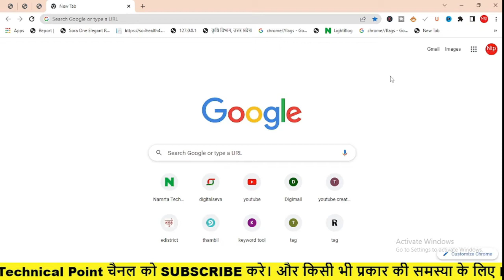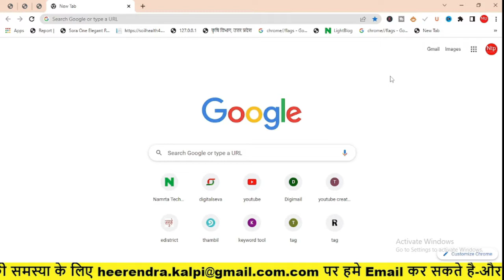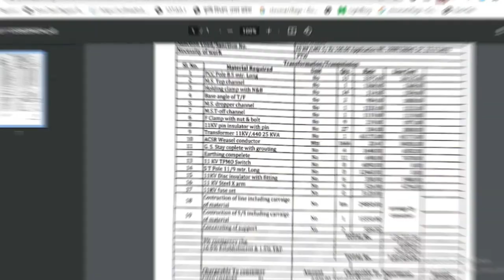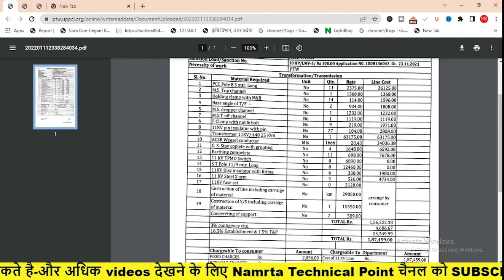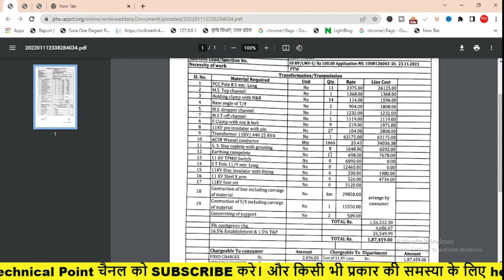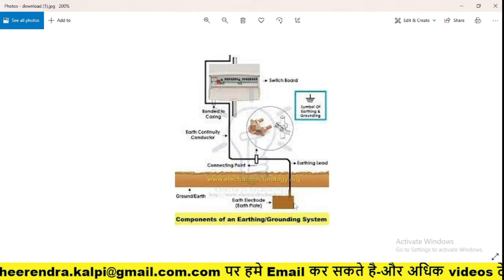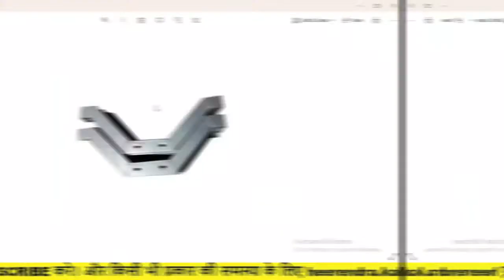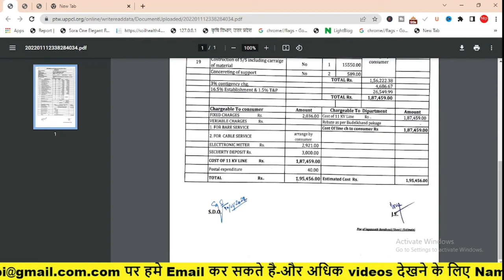निजी नलकूप Connection 2022 - What is the Latest Update on Private Tubewell Estimate?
New Update निजी नलकूप Connection 2022 | What is Private Tubewell Estimate?

Hello friends, if you friends want to take a connection of a private tube well, then this video will be very helpful for you before taking the connection of a private tube well, friends, in today's video we have told what happens when we friends take our private tube well. If you apply online, then what would be the estimate in that, how much will our cost, you will get the answer of all the questions in the video.

Videos related to youtube and technology, computer tips and tricks and government schemes and csc e-governance and agriculture will be found on our youtube channel.

Whatever information will be given on this channel, absolutely correct and accurate information will be given. First of all new updates related to schemes will be available on this channel.

The purpose of becoming this channel is to get correct and accurate information to everyone.

If you have any query or query in your mind then please write to us on this mail

निजी नलकूप Connection 2022: What is the Private Tubewell Estimate?

निजी नलकूप Connection 2022 | Private Tubewell Estimate

What is the New Update for Connection 2022?

New Update on Private Tubewell Estimate - What is it?

VIDEOS TAG

uppcl,
new electricity connection charges in up,
new electricity connection,
uppcl new connection for tube well,
tubewell connection status,
up tubewell connection,
up tubewell connection online kaise kare 2022,
dhbvn tubewell connection 2022,
how to online apply tubewell connection,
tubewell,
niji nalkoop ka connection online kaise karen 2022,
bijli connection,uppcl new connection online,
up agriculture electricity connection,
private tubewell connection in uttar pradesh